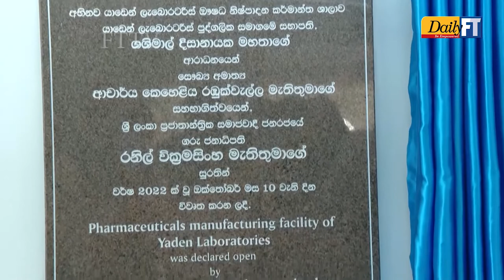First life saving pharmaceutical manufacturing plant in SL commenced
President Ranil Wickremesinghe noted that the country needs a national policy that does not change with every government that comes to power and invited everyone to commit to building the country on one national policy without party differences.